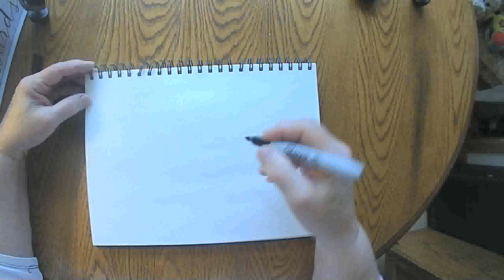Play Time October 15 2020 grammasfolkart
Daily marker and crayon drawing from a grandmother to her grandchildren. Music: Creek Whistle by Steve Adams